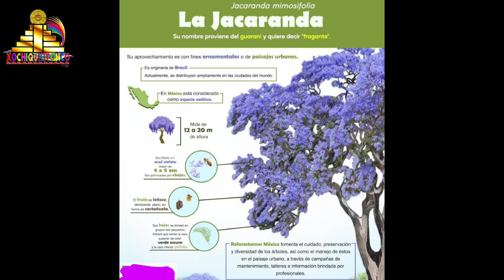JACARANDA, árbol que pinta los paisajes suchilquitecos con hermosas flores moradas. Suchilquitongo.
LA JACARANDA es un árbol que pinta los paisajes suchilquitecos con hermosas flores moradas, su nombre se deriva del Idioma Guaraní: hyakuã, "que tiene perfume, que huele bien o que es fragante".

También se le conoce como jacarandá, gualanday o tarco. Puede alcanzar desde los 30 metros de altura y generalmente florece dos veces por año, en primavera y en otoño produciendo inflorescencias racimosas de flores con forma tubular y de color morado o azul violáceo según el lugar. El fruto es una cápsula plana y leñosa, con dehiscencia circuncisa, de unos 5 a 7 cm de diámetro, con semillas aladas.